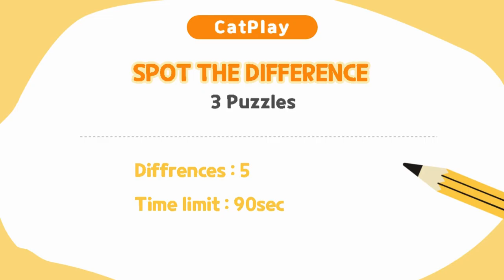Spot The Difference 틀린그림찾기/ leprechaun and cat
A leprechaun and an adorable cat are having a good time drinking beer in a pub.
To find this difference in the game, we made dozens of different cool cat pictures and created a very interesting image puzzle with our favorite ones!

There are 3 puzzles in this quiz, each of which requires you to find 5 different places. Can you solve all 3 puzzles featuring mysterious and beautiful fairies and cats?

Have fun solving our other picture finder puzzles featuring adorable cats. Have a great time!